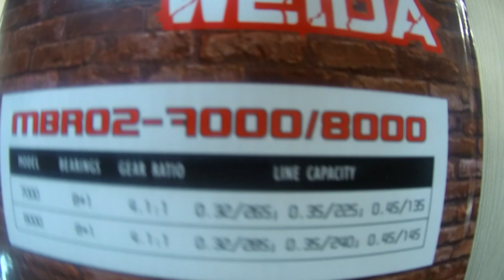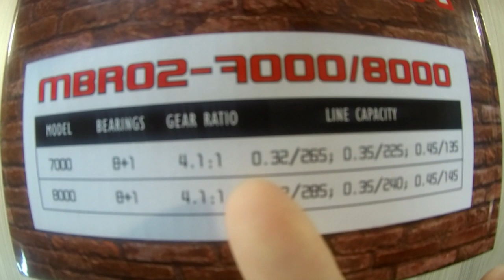Weida MBR 02 - 8000. Обзор катушки от kleva.com.ua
Друзья, вашему вниманию катушка Weida MBR 02 — 8000  Интернет-магазин kleva.com.ua подскажет Вам нюансы. Ловите с нами, и клев не заставит себя долго ждать.